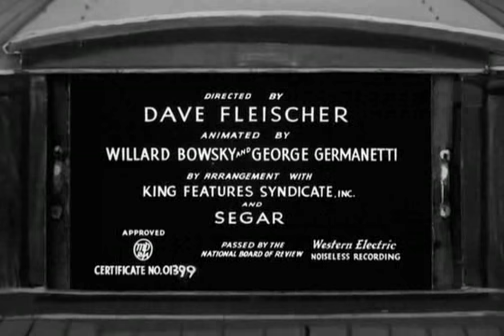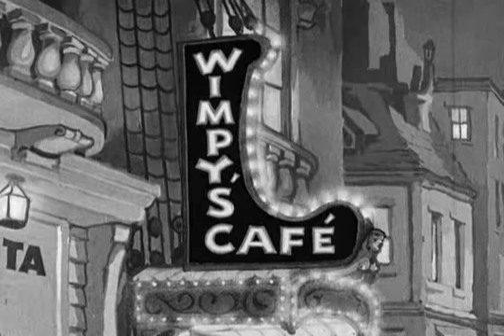049 Morning, Noon And Night Club